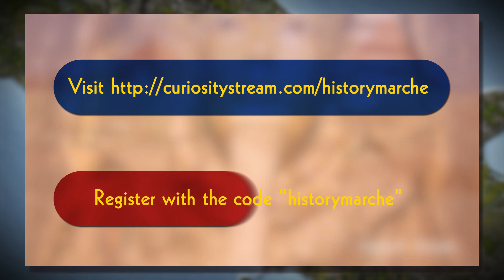Back across the Apennines ⚔️ Hannibal (Part 9) - Second Punic War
🚩 Graphics:
Many thanks to Fabio Naskino Fiorenza for allowing us to use his fantastic Hannibal portrait.

📝 Sources:
"Histories" - Polybius
"Carthage must be destroyed" - Richard Miles
"Fall of Carthage" - Adrian Goldsworthy
"Hannibal's Oath" - John Prevas
"The Punic Wars, 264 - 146 BC" - Nigel Bagnall